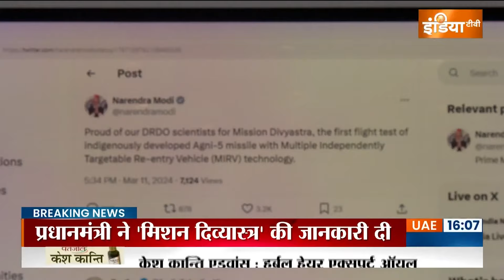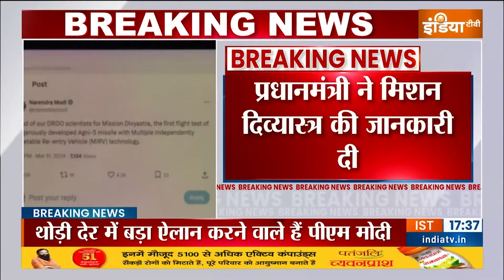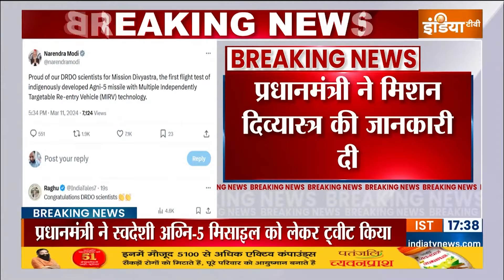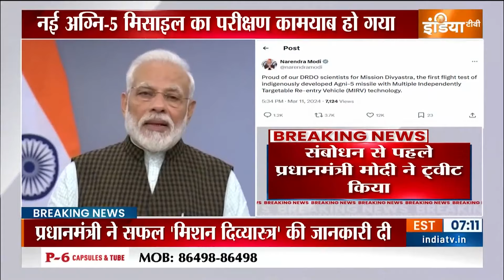CAA Notification: 'CAA' पर होगा सबसे बड़ा ऐलान | Pm Modi | Amit Shah | Election 2024